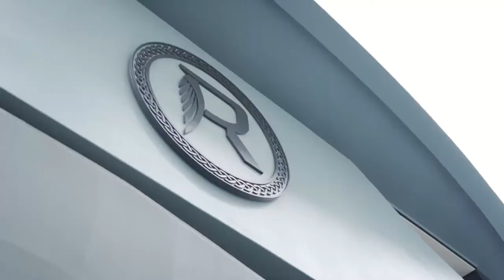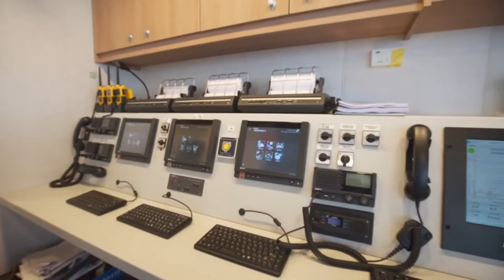RAGNAR Explorer Superyacht by ICON Yachts ✪ First Look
The original vessel, ‘Sanaborg,’ was initially built as an ice-breaking multi-purpose support supply vessel in Holland in 2012. Ragnar has been transformed into a stunning and unique Arctic explorer superyacht.

Designed by RWD in the UK, her unique style draws on a fusion of inspirations including medieval war craftsmanship with sleep likes of contemporary design and British heritage. Ragnar combines the capabilities of a serious, ice-breaking Arctic explorer, with the comfort and luxury of a world-class superyacht.

She will be a very rare example of a genuine explorer luxury superyacht with a certified ICE Class A1 super hull. An LY3-classed vessel with Arctic explorer capabilities, Project RAGNAR owes her ice-breaking capability to unique ICE class PC5-rated electric-driven ice pods. She offers an incredible range of 6,000 nautical miles, enabling her owners and guests to explore the most remote areas of the planet.

✪ If you know someone who might enjoy it, share it.
✪ If you want to watch it later, add it to a playlist.